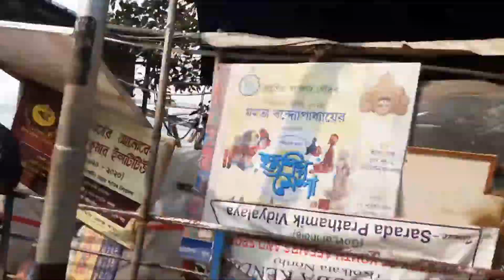Kolkata vlog part 1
Singer-Anupam Roy and Shreya Ghoshal
Lyricist-Anupam Roy
Music dector-Anupam Roy
Song Kolkata